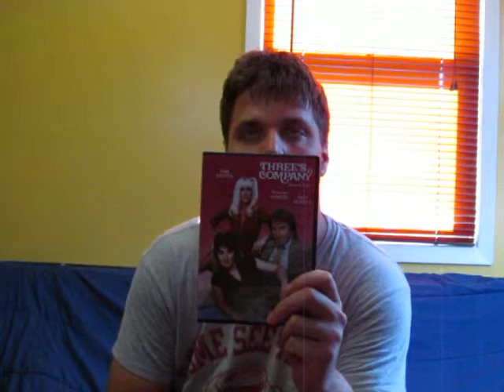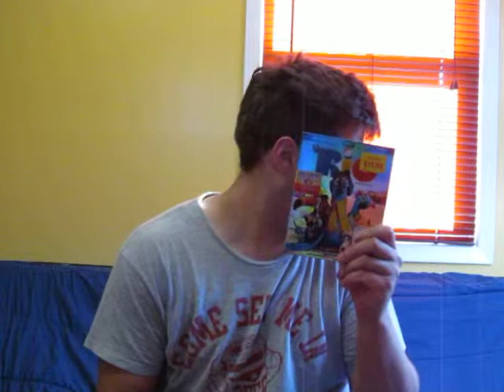dvd update 39